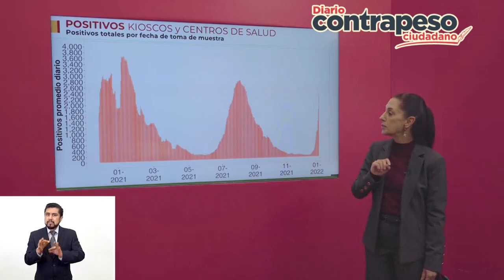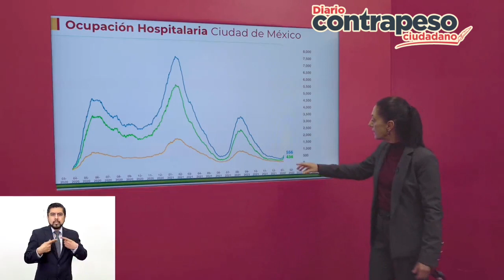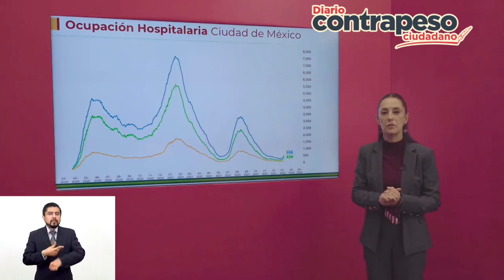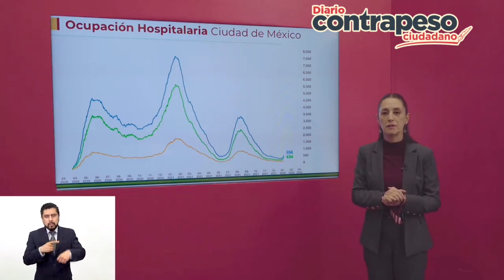No hay que alarmarse: Claudia Sheinbaum tras casos de Ómicron